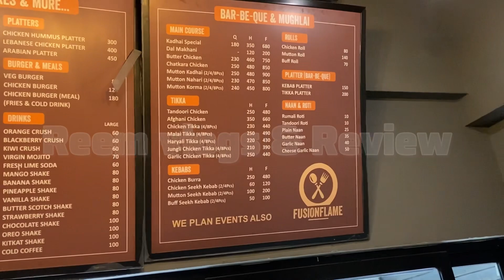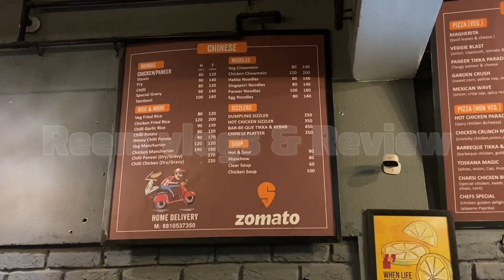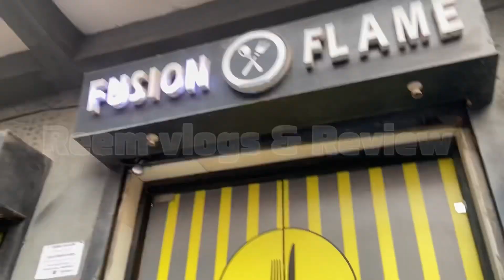Palika Bazar shopping || Fusion flame restaurant food review in Delhi|| Kanpur to Delhi vlogs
Shopping at palika bazar
Palika Bazaar shopping vlog
Palika Bazaar
Palika Bazaar delhi
Fusion flame restaurant in Delhi
Fusion flame batla House
Fusion flame restaurant food review batla House delhi
Delhi vlog
Last day in delhi
Kanpur to delhi vlogs
Delhi shopping haul
Delhi shopping vlog
Palika bazaar shopping haul
Delhi shopping vlog
Tandoori momos
Fried rice
Chicken afghani